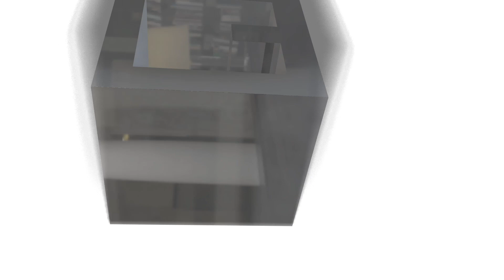Virtual Viewing - Southam Road, Hall Green, B28 8DG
A well presented semi detached family home set on a generous corner plot with superb potential to extend subject to planning permission, benefitting from; three double bedrooms, two reception rooms, kitchen, ground floor shower room, WC & provision for bathroom, good size rear garden and off road parking.

£400,000
EPC Rating - TBC
Council Tax Band - D